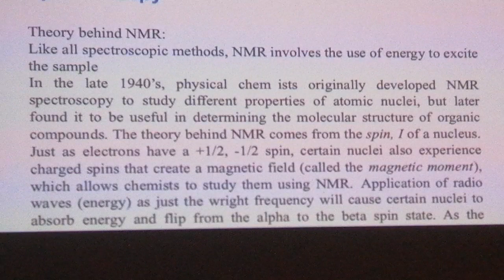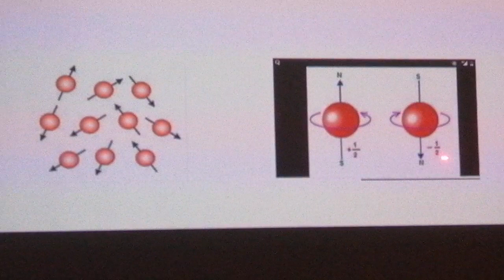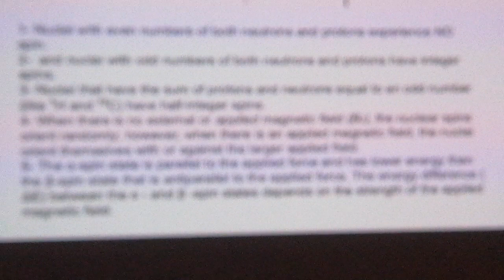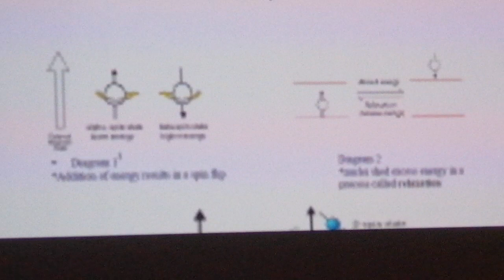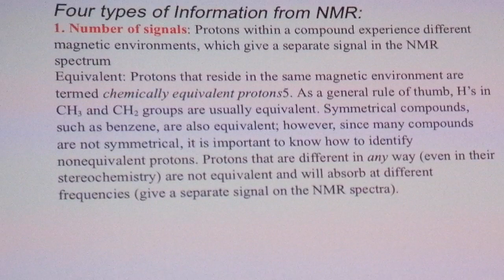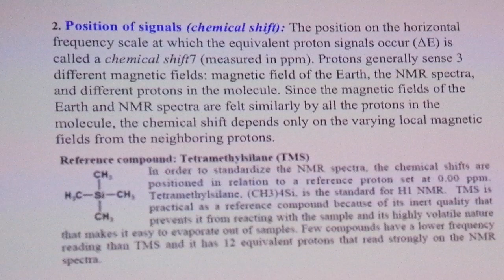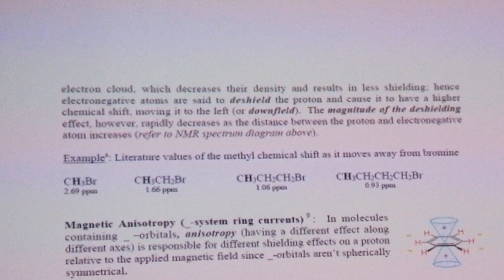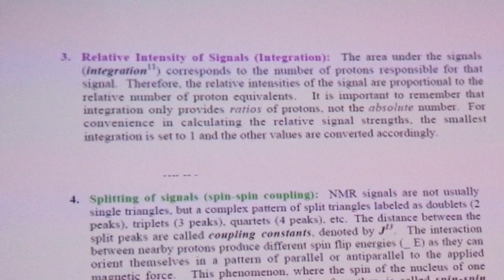Introduction to 1H-NMR LEC. 1. Dr Abdulmajeed S Alsamarrai. University of Samarra, Iraq. 15.4.2020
Concepts and theory.